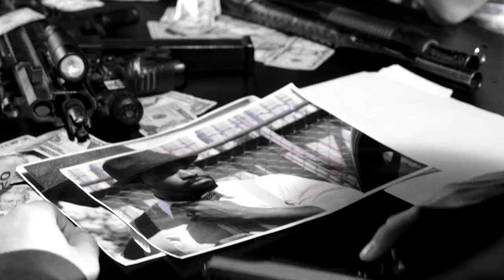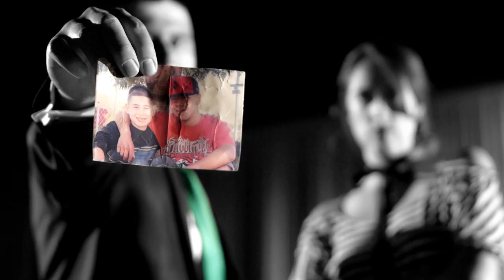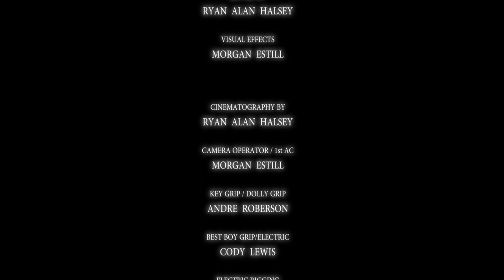Johnny James - So Cold (Official Music Video)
Johnny James, J-Beatz, BrotherBean Films in, Split Vision Films, and Merciless Music present...

Johnny James
So Cold (Produced by. J-Beatz)
Directed by: Alejandro Montoya Marin
Produced by: Chad Travis
Director of photography and Editor : Ryan Halsey